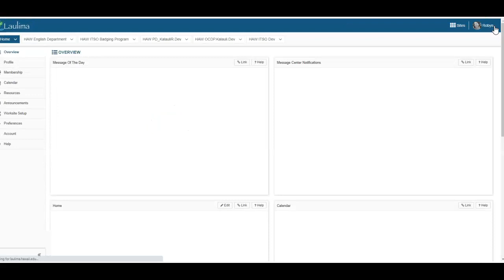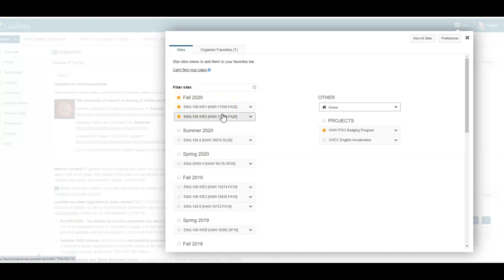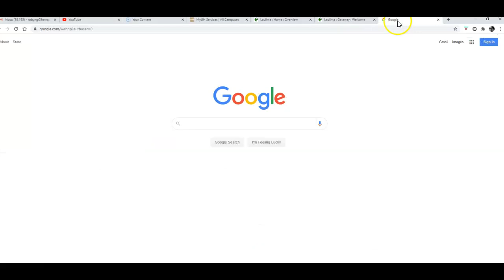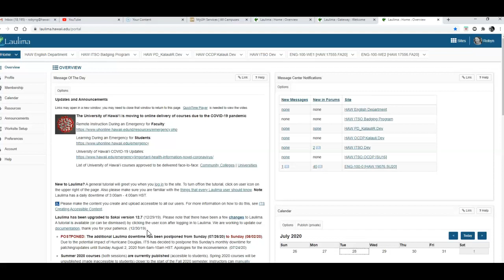How to Access Laulima